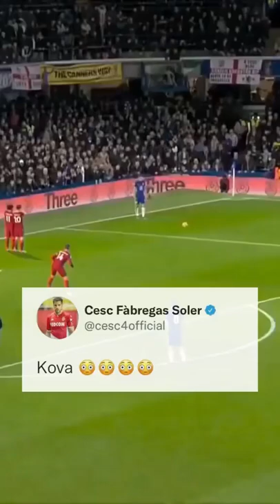Kovacic volley shoot class 🔥🔥🔥💥💥